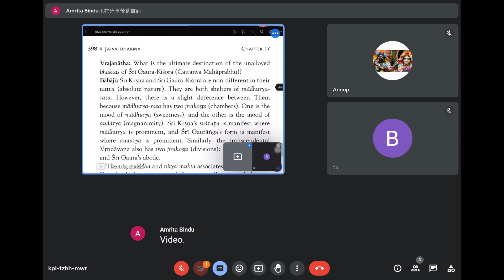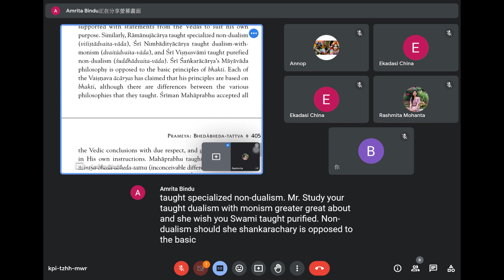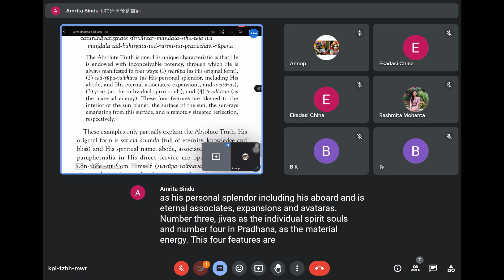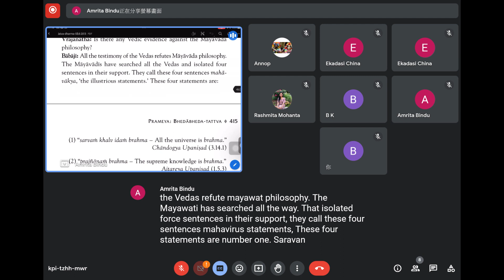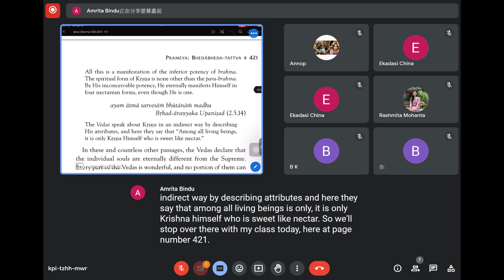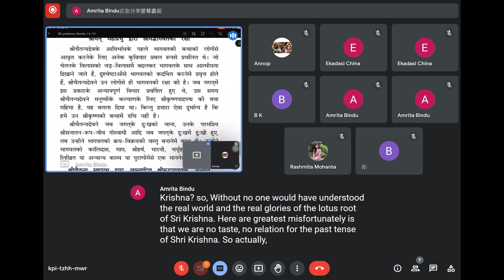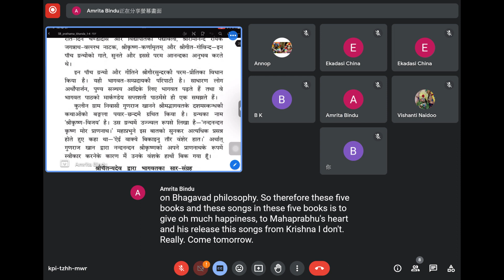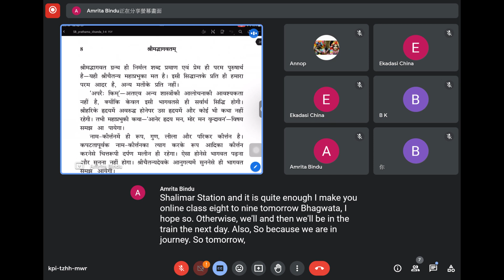2023-04-25 BV Vishnu Daivata Mj